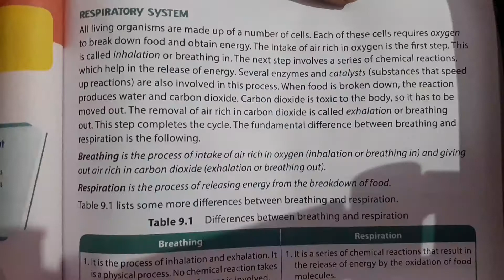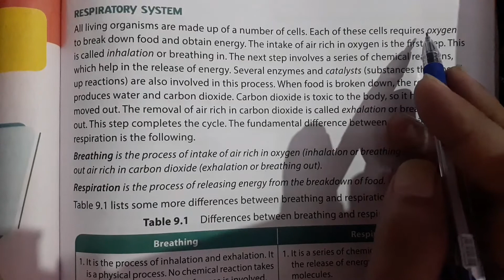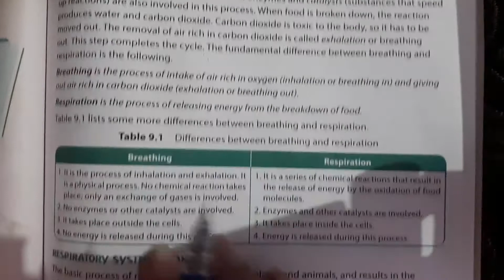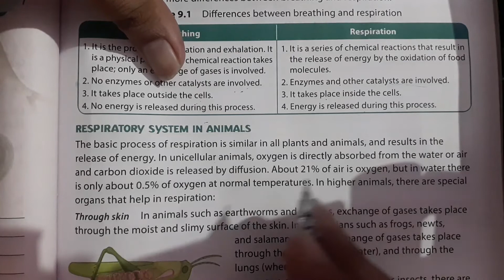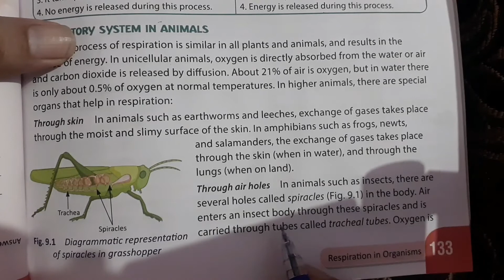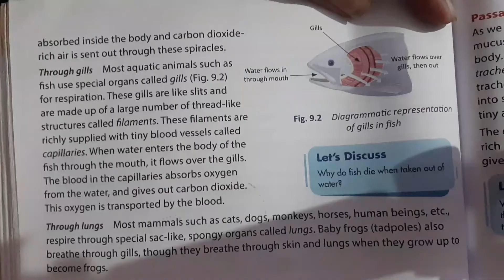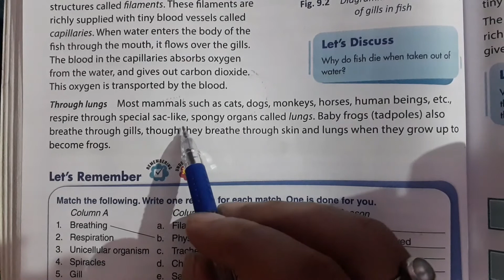Respiratory system in animals, difference between respiration and breathing class 8 ch 9 oxford book